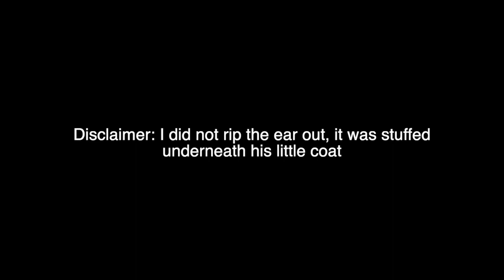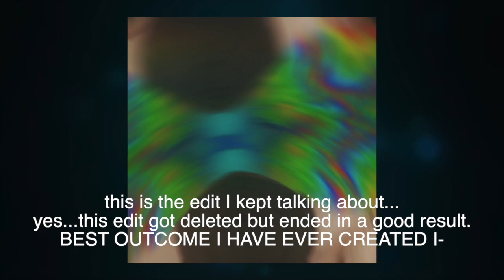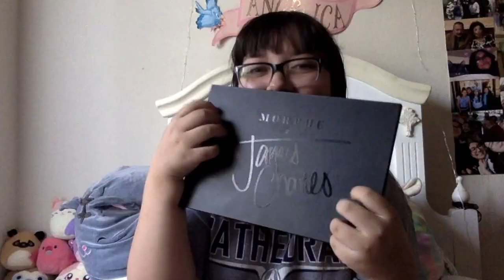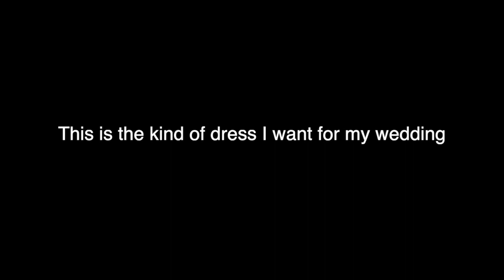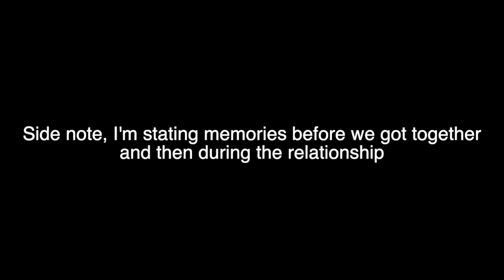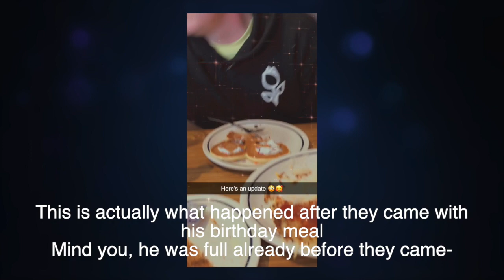I spill almost ALL of my editing secrets⎜Q&A Part One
After so long, the Q&A is finally here! I spill everything I got asked, from my editing secrets to boyfriend stories (more of those stories will be coming very soon). Dive right in as I discuss my change in majors, stories in each question, and many more!